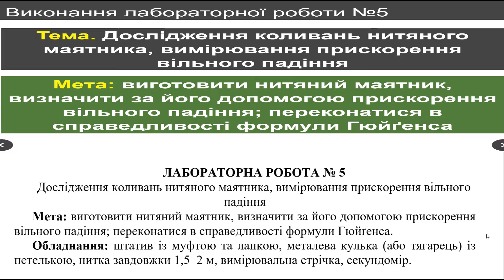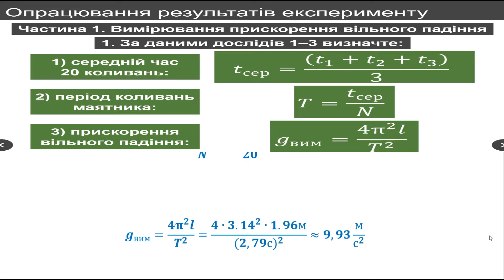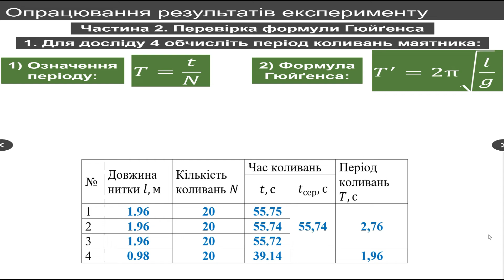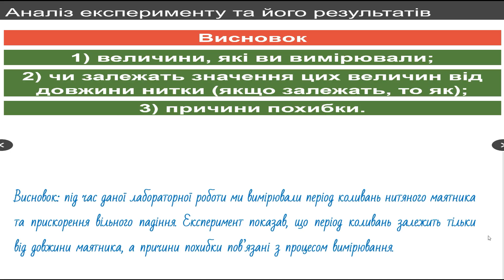ГДЗ. Дослідження коливань нитяного маятника, вимірювання прискорення вільного падіння. 10 клас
Дослідження коливань нитяного маятника, вимірювання прискорення вільного падіння.
Мета: виготовити нитяний маятник, визначити за його допомогою прискорення вільного падіння; переконатися в справедливості формули Гюйґенса.
Обладнання: штатив із муфтою та лапкою, металева кулька (або тягарець) із петелькою, нитка завдовжки 1,5–2 м, вимірювальна стрічка, секундомір.